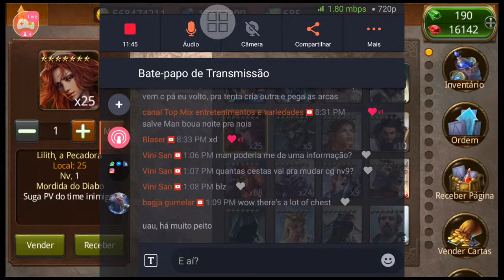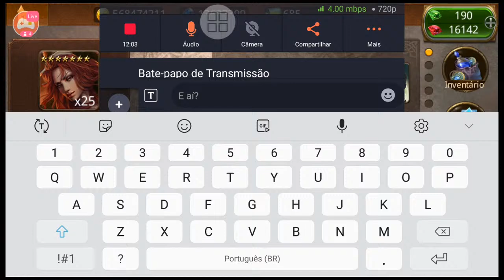Heroes Of Camelot | Tip's Chest Of Chests | 80% 90% Drop Card's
Read the description: Tips Chest Of Chests, how to get card drop raised by up to 80% 90%, watch the video.

Hi!  You must do the following, whenever you have in your vault three different types of chests, you must always open the last one, eg you have 50 july chests, 50 august chests and 50 september chests.  you will open the last one, which in this case will be the 50th of september, after opening all the september chests you will receive chests from august, before starting to open the august ones you must open the chests you got from september.  did you understand?  I used Google Translate, hope you got it man.

Veja a minha live de DualSpace na Omlet Arcade!